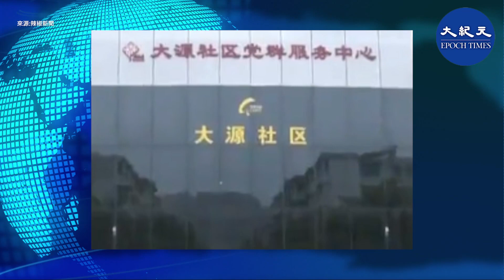中共病毒疫情敏感時期，四川成都一小區偷偷建「停屍房」，被居民發現後遭到強烈抵制，事件引發網絡熱議